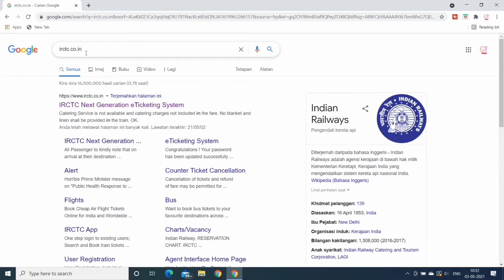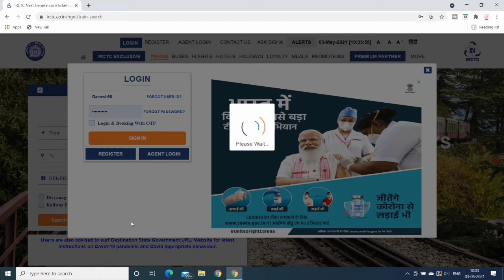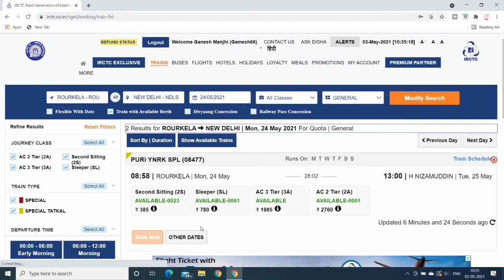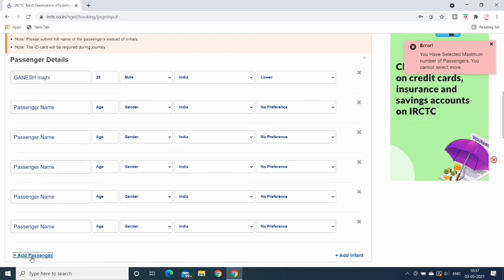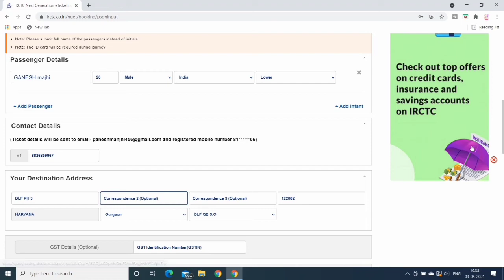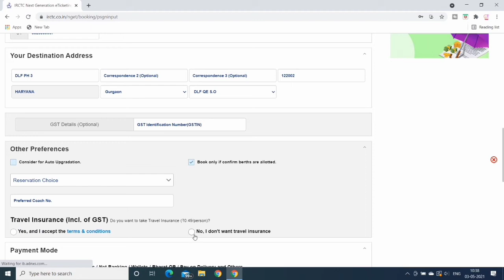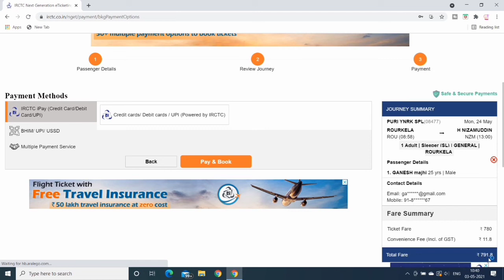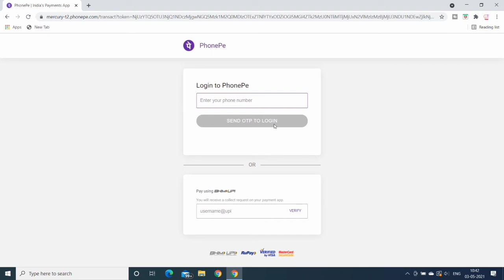2021 mein laptop set ticket book kaise karen how to book Train Tickets online in laptop in hindi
2021 mein laptop set ticket book kaise karen
how to book Train Tickets online in laptop in hindi
train ticket booking online pc 2021
laptop se tatkal ticket kaise book kare
tatkal ticket kairctc tatkal ticket booking
tatkal ticket booking software 2021
tatkal ticket booking 2021
laptop se train ticket kaise book kare 2021

laptop se train ticket kaise book kare
how to train ticket booking online irctc
how to train ticket booking online irctc 2021 in laptop
Train ticket booking online kaise kare computer se
Train ticket booking

Boya mic

Vivo phone,,

Canon 200d,,